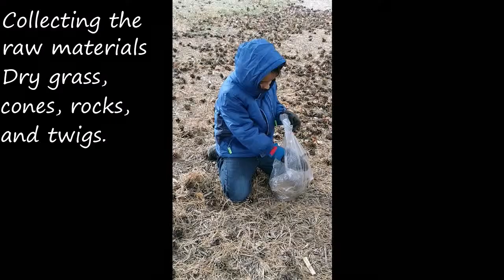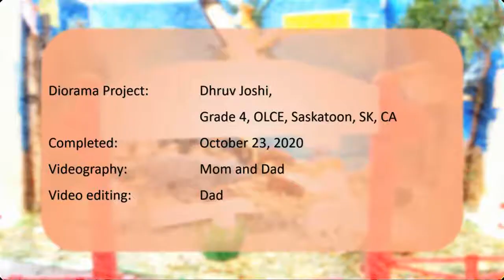The Making of Dhruv's Diorama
This is the time-lapse video showing Dhruv working on his Diorama project in the week before Halloween, 2020. He chose to make a miniature model for the Boreal Shields of Saskatchewan, Canada. He can be seen collecting the raw materials, classifying them, painting, coloring, and crafting. He seems to have enjoyed a lot working on this mini-project. In another video entitled 'Dhruv's Diorama - Saskatchewan Boreal Shields', Dhruv narrates and shows his Diorama (available